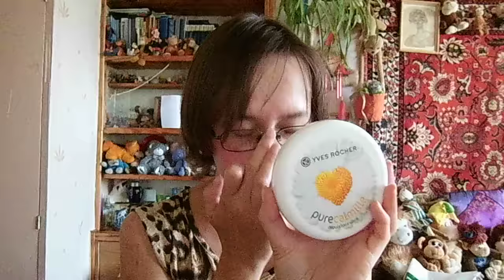Ив Роше юбилейный заказ июль 2016